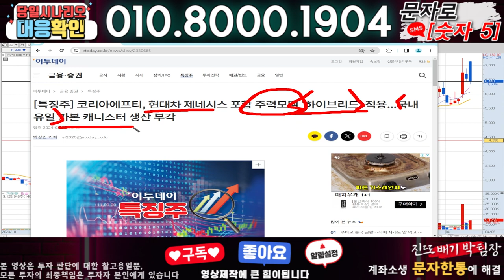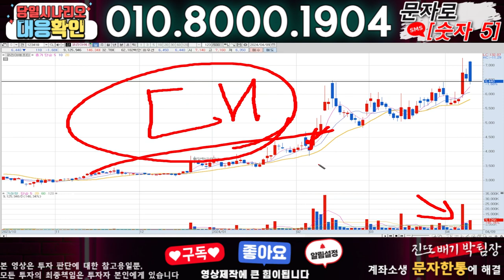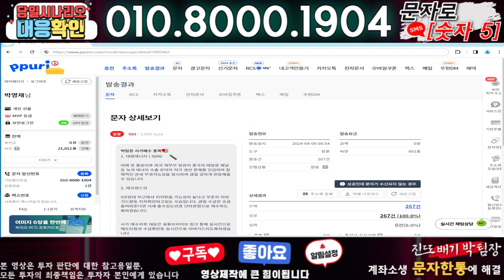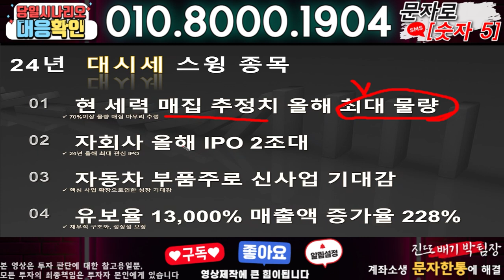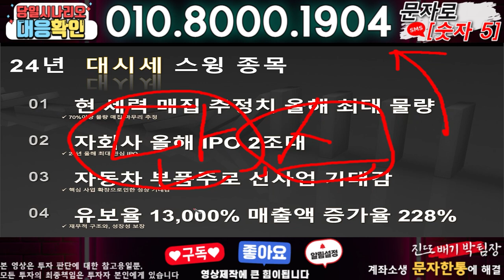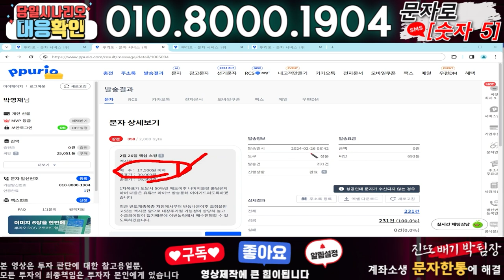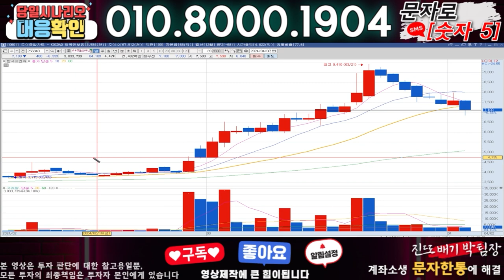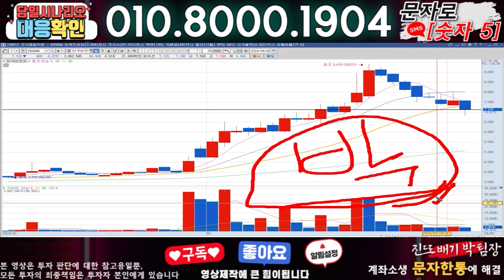코리아에프티 ) 3분전 기습속보-공식입장발표!! 무슨일인가?